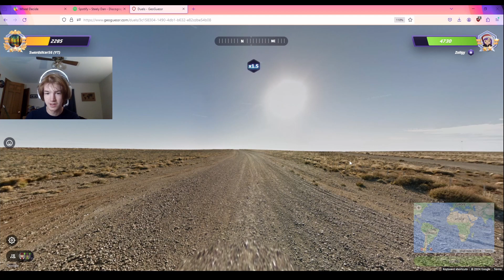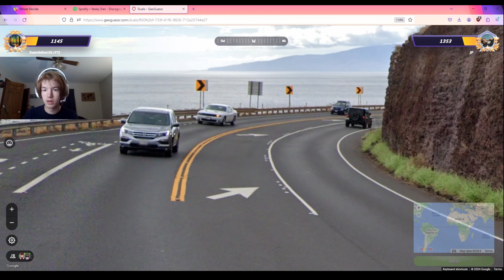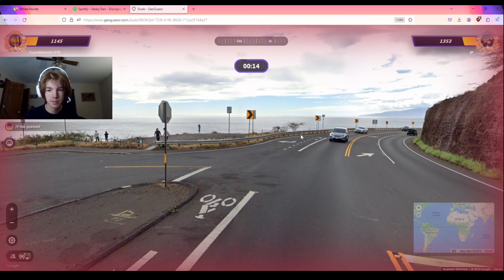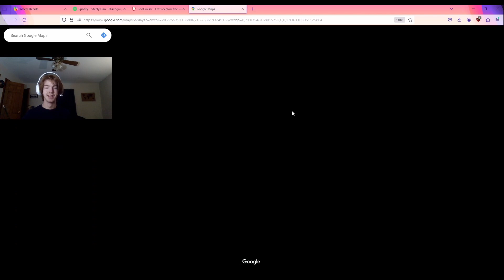Geoguessr: Road to Championship Division - Episode 48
Lots of blunders today, the Colombia one was especially bad lol.